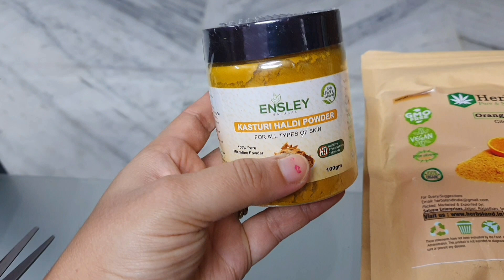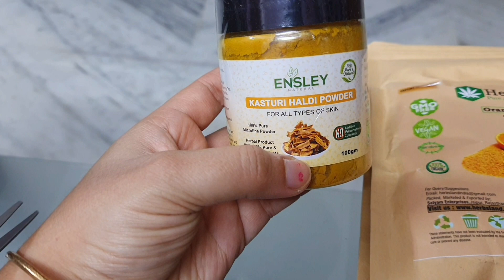দীর্ঘ অপ্রাপ্তির পর প্রাপ্তি র আনন্দই আলাদা/Skin Care Product/My Bengali vlog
In this video :দীর্ঘ অপ্রাপ্তির পর প্রাপ্তি র আনন্দই আলাদা,Skin Care Product,My Bengali vlog

time management tips
child care tips
skincare product review
wild turmeric powder
orange peel powder
licorice powder
পাবদা মাছের ঝাল
কলমি শাক ভাজা

Hello everyone ! I am Manisha Banerjee. My channel is about homemaking,home organizing,daily routine,cleaning routine,child care,Bengali mom busy routine ,delicious recipes,kids tiffin ideas,beauty,style,product review,travel  and so many more topics.
       Hope you will find my channel helpful and interesting.

happy homemaker manisha

daily vlog kalyani

Channel name : Happy Homemaker Manisha